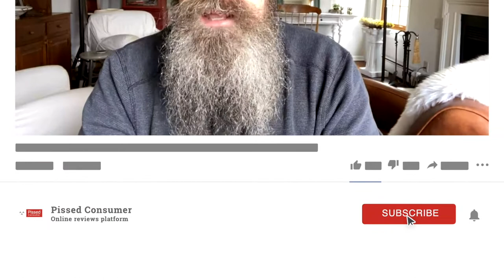Viking Range Reviews "Do not buy Viking products"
Viking Range review: "Our problems began early on when it the oven began to malfunction. It would start blinking and the temperature would drop. We learned to turn it off and then on again but then the pre-heat function would ignite the broiler and char whatever was in the oven, setting off the smoke alarm..."

If you are a company representative and would like to get in touch with this consumer in order to resolve the issue, please let us know

If you are a pissed consumer and would like to create a similar video and try to resolve your issue, please let us know: